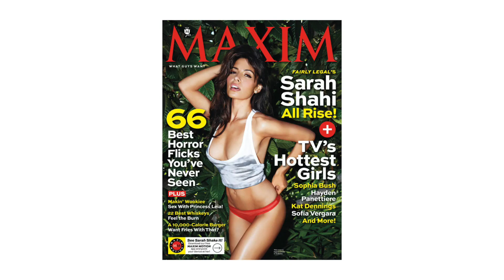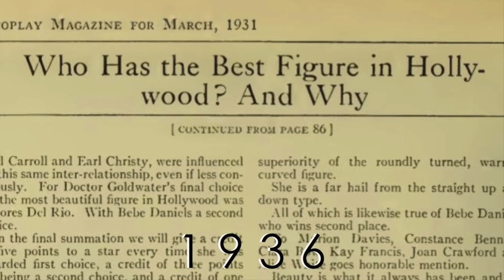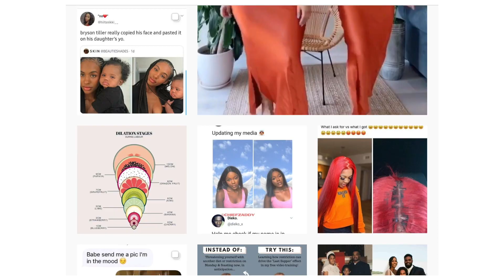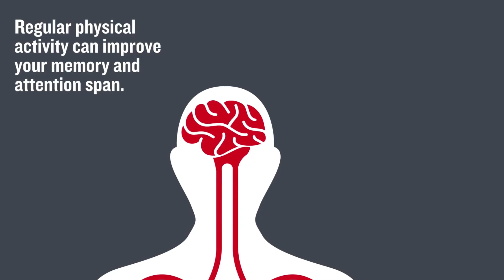SHARING HOW WE DEALT WITH OUR INSECURITIES, And Our Tips For Building Self-Esteem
In this video we will be sharing how we dealt with our insecurities, and our tips for building self-esteem. Everyone struggles with their self-esteem at some point in their life and we are discussing the ways in which we struggled and what we did to improve on them

CAMERA EQUIPMENT:
Canada:

OVERLAY CREDIT:
○ Women’s Ideal Body Types in the Last 100 Years

○ What happens inside your body when you exercise?